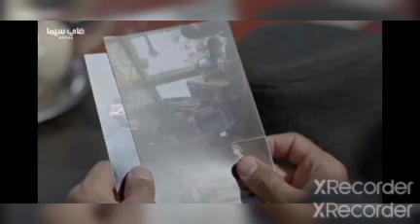salamate abou lbanate saison 3 épisode 1,2,3,et 4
ستعرف الحلقة الاولى من المسلسل المغربي سلامات ابو البنات الموسم الثالث، اخداث شيقة تتعلق بامال سلمات ابنة المختار، حيث ستتدخل الدكتورة ملاك والدكتور اسامة،بملف طبي لرئيس المحكمة، هذا الاخير الذي امر بتوقيف عملية الاجهاض، الدكتورة ملاك تدافع بشدة عن عملية حمل امال حيت انها تستطيع الحمل رغما عن ظروفها الصحية، المختار يطلب المغفرة من الله لانه هو صاحب الدعوة ضد ابنته لتجري عملية الاجهاض خوفا عليها، و المحكمة تجبر المختار عن التنازل عن القضية، لتزكية المحكمة ان امال تحتاج فقط للرعاية الطبية، امال تتسامح مع ابيها بعد ان الغيت العملية بالمستشفى، و فرحة هستيرية تعم المكان، يوسف و زوجته يجهزان غرفة طبية لامال قصد مراقبة حملها، و حسام يلتقي فجأة بملاك و يطلب من خطيبها اسامة التحدث معه في امر مهم.ستعرف الحلقة 2 من الموسم الثالث من مسلسل سلمات ابو البنات ،احداث متيرة، حسام يلتقي بملاك و خطيبها، و يدعيهم لمنزله،قصد افشاء سر يجمعه بملاك، حسام يعترف امام عائلته بأنه كان على علاقة حب مع ملاك اسفرت عن حملها، الشيء الذي سيصدم اسامه، وينصرف، ام حسام تطلب من ملاك تسليمها للطفل للتكفل به، بينما ملاك ترفض و تنكر انها ولدت من حسام و انها اجهضت، جلسة تجمع بين ملاك و خطيبها تنتهي باعتراف ملاك بانها انجبت طفلة إسمها سهام الشيء الذي صدم اسامة، يوسف يلتقي بسفيان و يعده انهما ،،سيشتريان مركب صيد، ملاك كلفت اختها برعاية ابنتها,سلمات ابو البنات 3 الموسم الثالث تدور احداث المسلسل بعد أن تنجح الدكتورة ملاك في إقناع هيئة المحكمة بعدم خطورة حمل أمل، تستقبل عائلة المختار طفلة جديدة، وتجد الفتيات أنفسهن وسط خلافات وصراعات جديدة. مسلسل سلمات ابو البنات الجزء الثالث الحلقة الثالثة.بطولة: محمد خيي،السعدية لديب،وجيهان كيداري،فاطمة الزهراء بلدي،عمر لطفي،سلمى صلاح الدين،هاشم البسطاوي،حمزة الطاهري. الحلقة 1 الحلقة 2 الحلقة 3,احداث الحلقة 4 الموسم 3 سلمات ابو البنات ،الحلقة الرابعة من سلمات أبو البنات الموسم الثالث، ستعرف احداث شيقة،المكي زوج عائشة، اخت الدكتوره ملاك، سيقوم بمحاولة لبيع سهام بثلاثين مليون، لابيها الشرعي حسام، ولكن عائشة ستتدخل لكي و تخبر امها الدكتورة امال التي هاتفتها وطلبت منها احراق جميع الصور و الحجج التي تدلي ان سهام ابنتها،المكي ينصدم عندما اكتشف ان جميع الاوراق حرقت، امال تاخد سهام لمنزل المختار سلمات،و تطلب منهم الاحتفاظ بها، في الجانب الاخر يوسف و سفيان يتفقان مع صاحب المركب لشراءه و يضربون معه موعدا لرؤيته